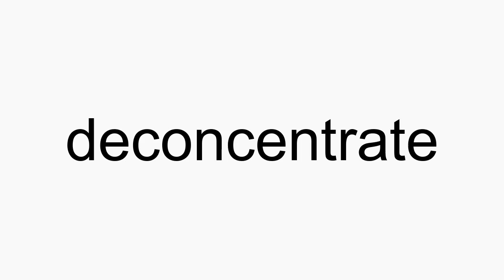How to pronounce deconcentrate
deconcentrate American English pronunciation. How to pronounce deconcentrate correctly. How to say deconcentrate in proper American English.